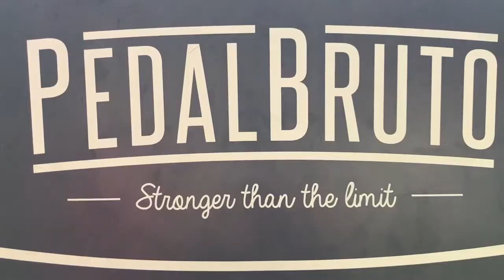REVIEW - MALA BIKE OGGI